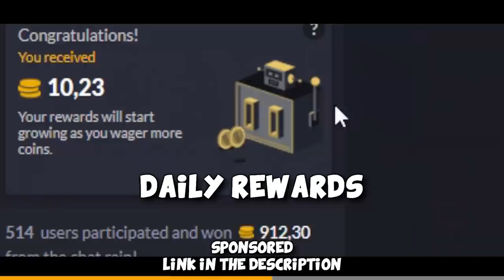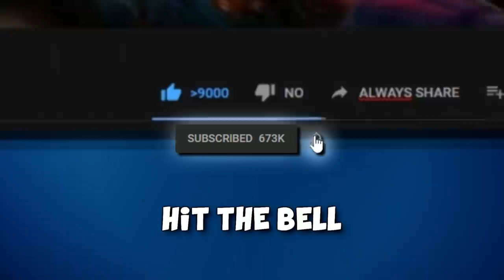I had a LIFE GAME... CS:GO FACEIT Competitive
A game where nearly everything goes perfect for you on an individual level. Your timings, aim and so forth is just spot on. People like to call these games "life games" as in you will never have a better game in your life. This was one of the recent ones from me - just a really great game overall. Hope you enjoy =)